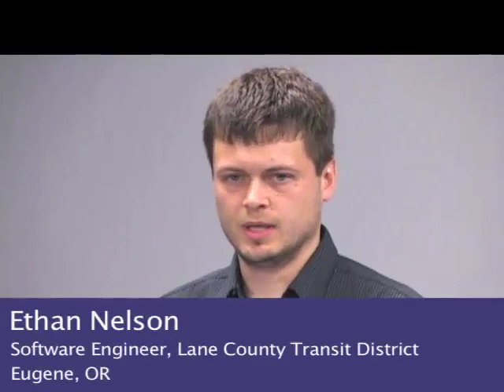Ethan Nelson: One Call-One Click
In 2008, the volume of calls into Lane Transit District's RideSource transportation call center more than doubled after the center began adding calls for Medicaid transportation. Ethan describes how his agency responded to the new challenges this expansion brought..